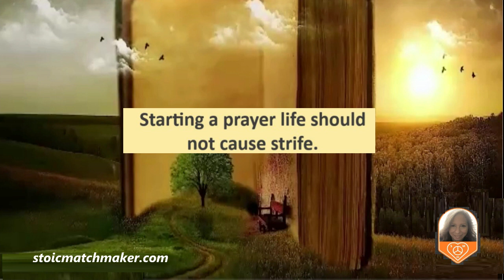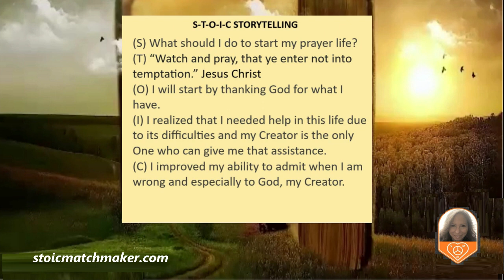What should I do to start my prayer life?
Are you looking to pray for the first time and are wondering how you can get started? Perhaps you’re worried about something and have decided to give prayer a chance. Know that it’s never too late to start praying. Also, it’s not something to struggle over to make it work well.
Listen to the Stoicess words for tips on how to get started.